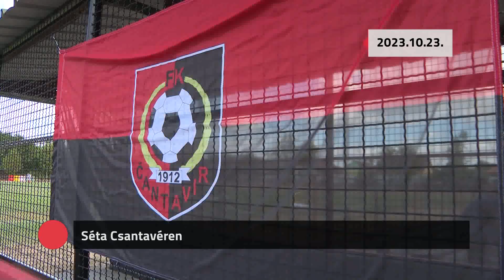Kommentár nélkül - 2023.10.23.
- Séta Csantavéren